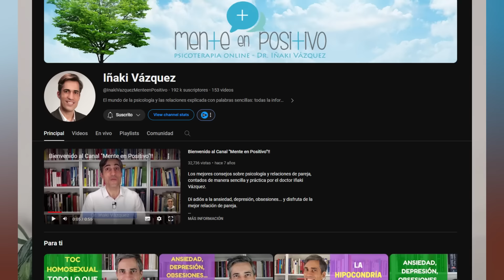Dejé los antidepresivos sin ir al médico Mi historia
Como alguien que conoce la ansiedad de primera mano, no solo por haberla estudiado, especialmente por haberla padecido durante una buena parte de mi vida, se por experiencia lo que es consumir medicinas psiquiátricas y no poder con ellas, por esta razón, me permito contar mi experiencia la cual espero te pueda ayudar si estás pensando en dejar lo antidepresivos.